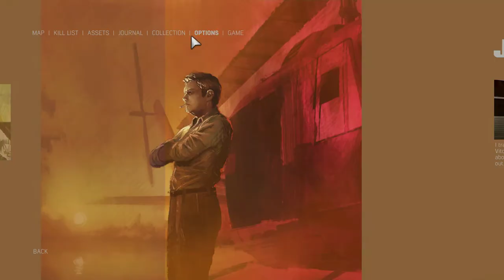Mafia III Donovan Mission Part 1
This is just a random Mafia 3 gameplay video that I made for fun just because the scenery looks a lot like Far Cry 3 which I also like.

Note: Unedited